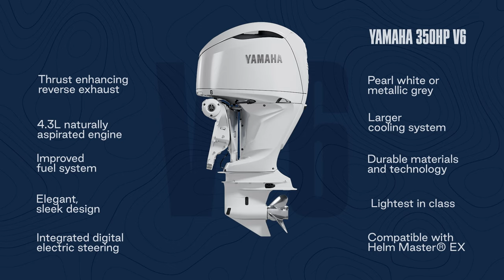2024 Yamaha Outboard 350hp V6: Feature & Benefits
Embark on a new maritime experience with Yamaha's innovative 350hpV6outboardengine.

The 350hp V6 showcases advanced engineering, featuring larger intake and exhaustvalves to enhance air movement, aligning seamlessly with your throttle demands. Its robust crankshaft ensures a longer stroke, delivering maximumtorque throughout various speeds, while meticulous technical design from cylinderheads to crankcase sets it apart.

With a focus on precision, this engine features VariableCamshaftTiming for enhanced airflow and valvelift, ensuring boosted combustion. The 11:1 compression ratio, tailored intake manifolds, and 40% larger surge tanks maximise air displacement, creating a symphony of power.